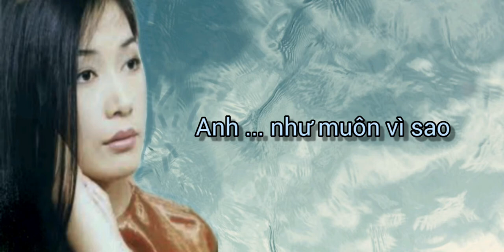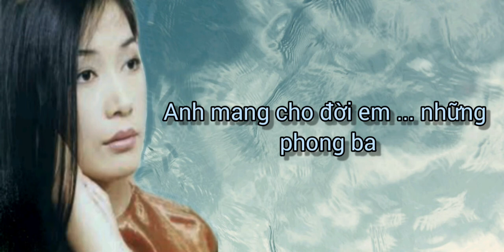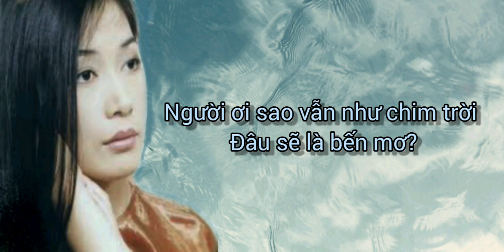[Lời bài hát] Khi Xa Anh (Tú Nguyễn) - Thùy Dương